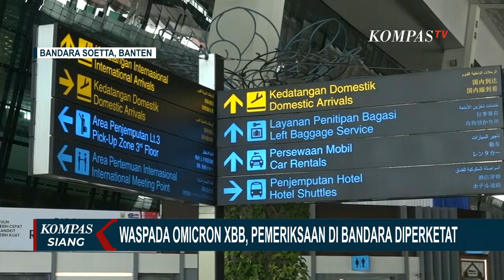Waspada Subvarian XBB, Pemeriksaan Pendatang dari Luar Negeri di Bandara Soekarno Hatta Diperketat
JAKARTA, KOMPAS.TV - Masuknya subvarian omicron XBB di Indonesia saat ini, tengah menjadi perhatian pemerintah.

Terlebih, angka kasus aktif covid-19 mengalami peningkatan selama empat hari berturut-turut, menyentuh angka lebih dari 3 ribu kasus.

Sejak akhir September hingga 25 Oktober ini, sebanyak 4 orang yang terdentifikasi subvarian omicron XBB, dan dinyatakan telah sembuh total.

Baca Juga Omicron XBB Masuk Indonesia, Bandara Soetta Perketat Pemeriksaan Pendatang dari Luar Negeri di

Terkait kondisi ini, Bandara Soekarno Hatta yang menjadi gerbang pintu masuk para pendatang dari luar negeri, memperketat pemeriksaan.

Kantor Kesehatan Pelabuhan Kelas I Bandara Soekarno Hatta, melakukan pengawasan terkait subvarian omicron XBB.

Khususnya pelaku perjalanan luar negeri.